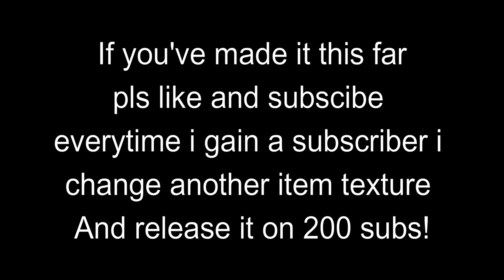Dancin 🎵 - Minecraft Vanilla Crystal PVP Edit (not really)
My first crystal pvp montage, like for more

servers:
play.vanilaplus.net
eu.mcpvp.net
pvphub.me
vanarchypvp.tk
eupvp.net
firevanilla.net

JOIN MY LIFESTEAL SMP!